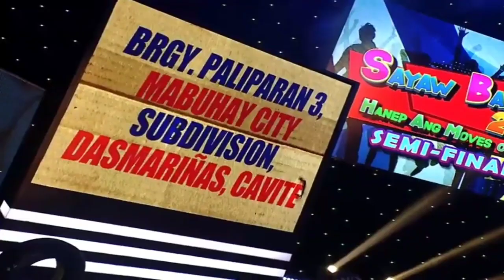GINAMES TRIWANSIKS | SAYAW BARANGAY OF EAT BULAGA | SEMIFINALS